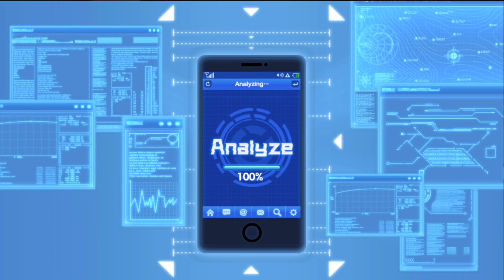GACHA 100 TIKET LENGKAPIN ALBUM + PVP RANK DIAMOND GASKAN🔥 - One Punch Man The Strongest